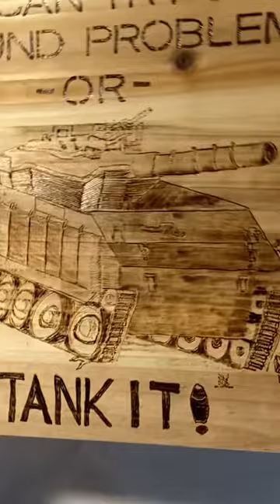wood plaque pyrography art military tank breaking down wall. Humor strategy theme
Wood plaque with handburned purography art of tank breaking thru brick wall with Lettering “You can try to go around problems -or- TANK IT!” Humor military decor for wallhanging or table display. Great gift for males with strong personality, military backgrounds, or those who appreciate humor.